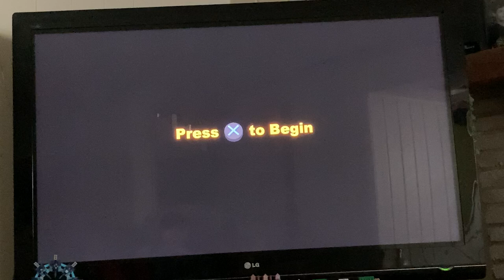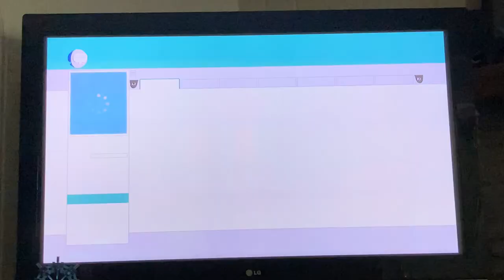Stick of truth part 14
D1sco continues to go through the school to get the stick of truth